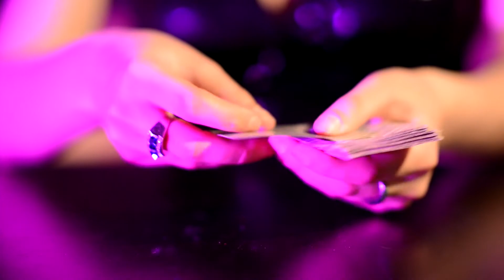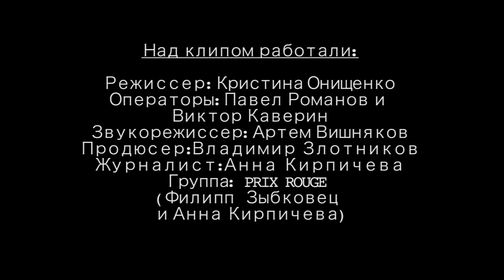Онищенко Кристина - Prix Rouge - Mary